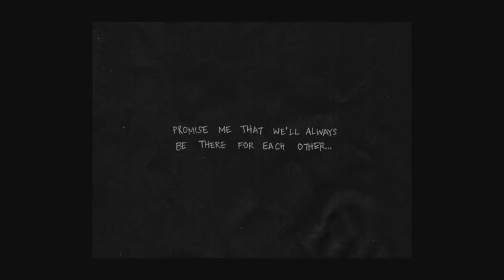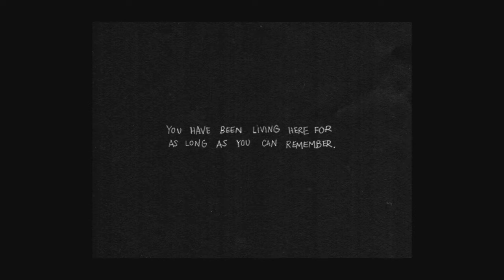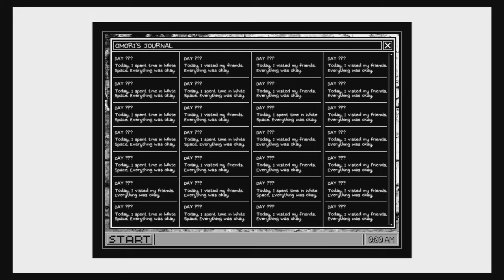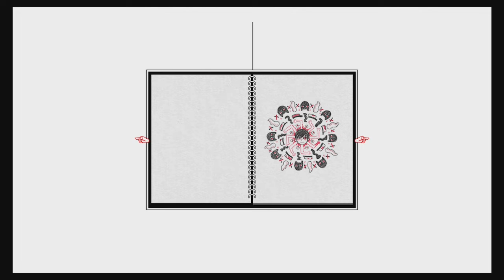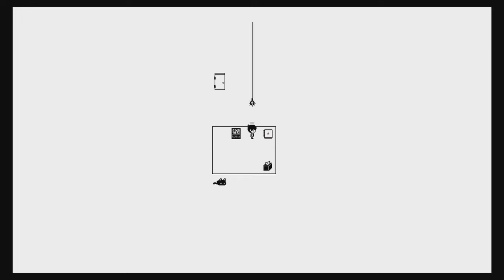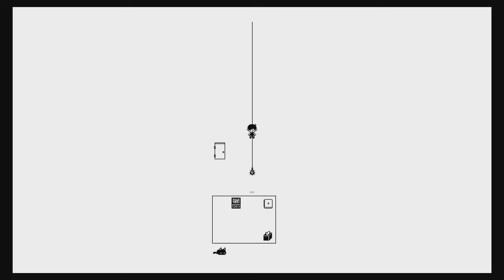Omori - ep 1: I don't like the white room...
Brand new series. What adventures await us in this game? Let's find out!